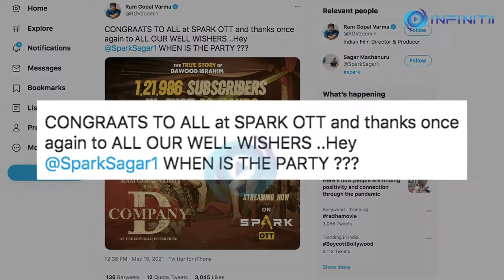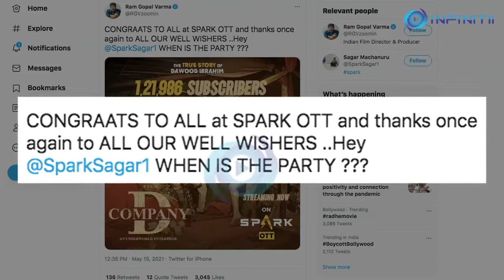Ram Gopal Varma’s D Company Creates OTT History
Director Ram Gopal Varma recently released his gangster film D Company on the streaming service Spark OTT and well within 12 hours their subscription base took an unprecedented jump.

The filmmaker just took to his social media and asked for a party from the streaming services.

Gangster drama, titled D Company, staring Ashwat Kanth, Pranay Dixit, Naina Ganguly and Irra Mor, is the story of how a street gang in Mumbai headed by Dawood Ibrahim rose to become the world’s most dangerous criminal organisation.

The film released digitally on Spark OTT and their subscription base took 1,21,986 jump. Looks like RGV’s movie has put the streaming service on the map and he wants a party.

Ram Gopal Varma tweeted,

“CONGRAATS TO ALL at SPARK OTT and thanks once again to ALL OUR WELL WISHERS...Hey @SparkSagar1 WHEN IS THE PARTY???”

D Company has been written and directed by Ram Gopal Varma. The film, produced by Sagar Manchanuru under the banner of Spark Productions, was earlier scheduled to release in theatres in March this year but was delayed due to the second wave of Covid-19 in India.
The film realistically captures both the characters and incidents responsible for the creation of the most powerful criminal organisation ever in India named after its leader Dawood Ibrahim, who along with his protégée Chota Rajan, held Mumbai city in an iron grip for many decades.